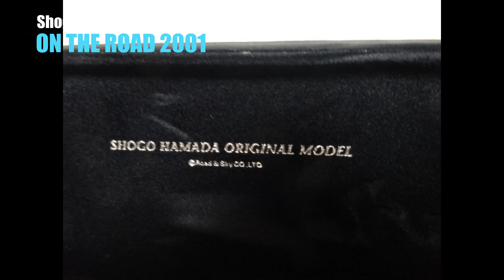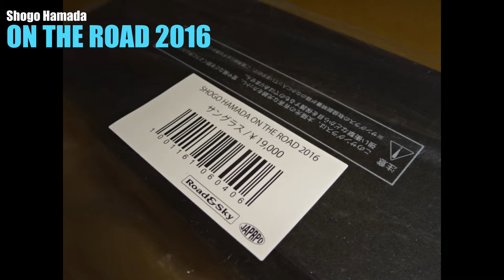浜田省吾 │公式サングラス紹介動画【出品商品確認用】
2024年1月13日と20日にヤフオクに出品する浜省さん商品の確認動画です。

以下のヤフオクＩＤにて出品中
*商品が見当たらない場合はすでに落札されているものと思われます。

浜田省吾さん関連動画

⏬人生初！浜田省吾さんのライブに一人で行ってきた│2023年 横浜アリーナ2日目

⏬当店での浜田省吾さんグッズ過去10年間の高額落札ランキング20

#100%fanfunfan

浜田省吾さんグッズの買取も行っております